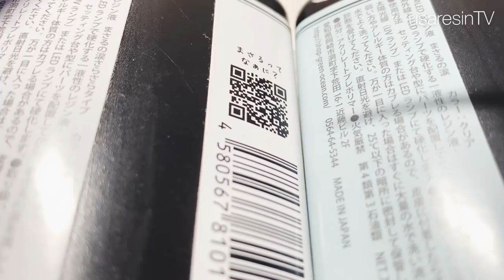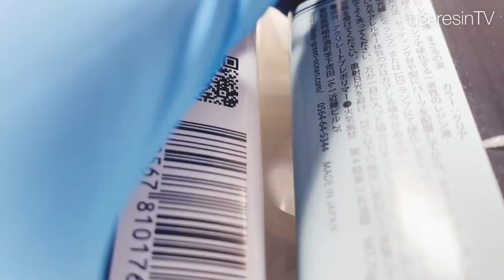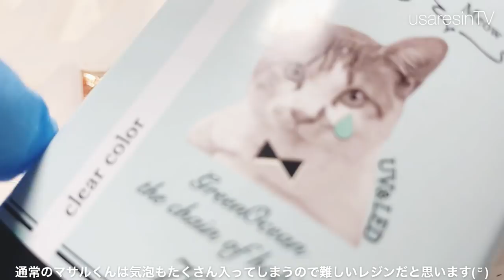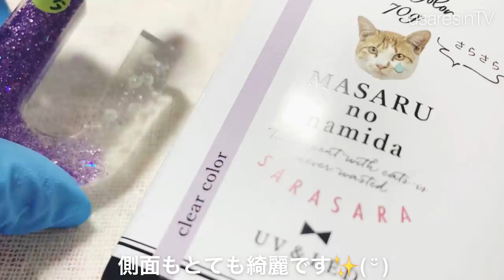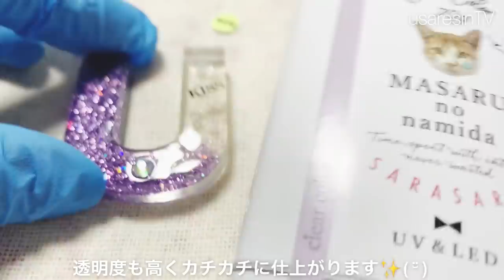【隠れ工房GreenOcean】マサルの涙とマサルの涙サラサラタイプで遊んでみました♡【レジン比較検証動画✨】新たな発見！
*:..｡♡*ﾟ¨ﾟﾟ･*:..｡♡*ﾟ¨ﾟﾟ･*:..｡♡*ﾟ¨ﾟ･*:..｡♡*ﾟ¨ﾟﾟ･*:.

*:..｡♡*ﾟ¨ﾟﾟ･*:..｡♡*ﾟ¨ﾟﾟ･*:..｡♡*ﾟ¨ﾟ･*:..｡♡*ﾟ¨ﾟﾟ･*:.

本日の動画は……✨マサルの涙とマサルの涙サラサラタイプのレジン液を比較しながら大きなアルファベットのモールドを使用してキラキラしたキーチャームを作ってみました😇✨

隠れ工房GreenOceanさんのリンク✨
大きなアルファベットのモールドもこちらの物です

☆月と星のパーツはパーツクラブさんのモールドとタカラネイルさんの低粘度のレジン液緑のラベルの物とMyパレットさんの黒の着色剤を使用して作成しています♡

コメントは全て読ませて戴いております🥰✨

必ず返信させていただきますので質問などのお答えに少しお待ち戴けると有難いです😇✨

～Follow me♡～
usaresin_tv

usaresin_tv

【ＵＶレジン 簡単✨失敗しない】香水瓶のモールドを使用してディフューザーを作ってみました♡

【ＵＶレジン⠀初心者さんでも簡単✨直径1cmシリーズ✨】モールドを使用して直径1cmのピアスを作ってみました♡以前からリクエストを戴いていた企画です🎀✨

【ＵＶレジン】大きなアルファベットのモールドを使用して✨綺麗なグラデーションカラーのパーツを作ってみました♡リクエスト企画です✨ Resin parts inspired by the beach.